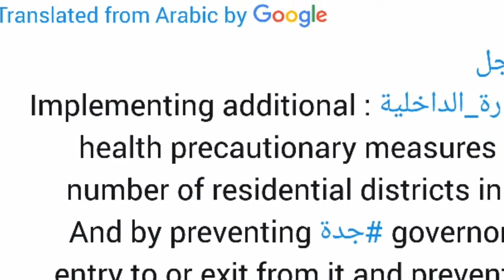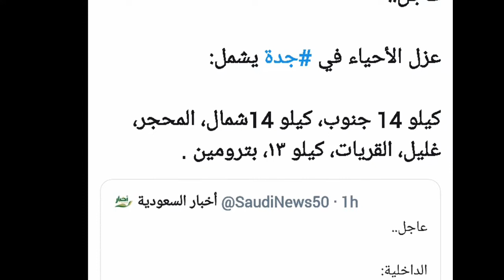a 24-hour curfew was also imposed in jeddah, saudi arabia largest city, today saudi news 4-4-2020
a 24-hour curfew was also imposed in jeddah, saudi arabia largest city, today saudi news 4-4-2020,saudi arab ka bada shehar 24 ghanty band kr dia gea hai jeddah me 24 ghanty ka curfew nafaz kr dia gea hai tamam kharji bhai ehtiyat kry